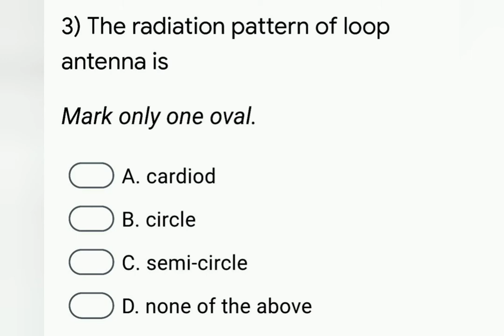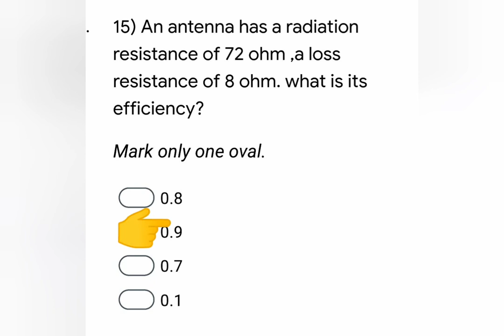MCQ on Antenna |15 most important | PEC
This video includes 15 MCQ based on unit Antenna Subject:-Principle of Electronics Communication.

Theory lecture also available on my channel.